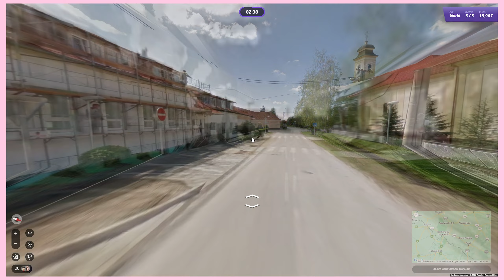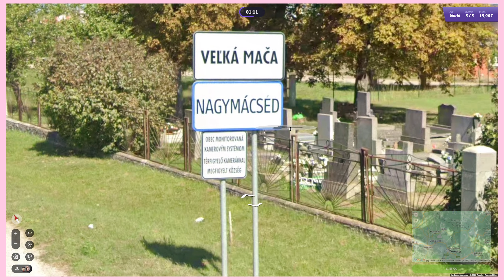GeoGuessr Daily Challenge - 3/29/23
Today, I'm diving headfirst into the GeoGuessr Daily Challenge, where I'll be using my uncanny ability to confuse every continent and get lost in every country. Let's see where this adventure takes us! Also, this video NO spoilers for today's Daily Challenge! I'm just doing this for fun, cataloguing my experience with each daily challenge, seeing how good I can get over time.

TIMESTAMPS:
00:00 - Beginning
01:50 - Round 1 Guess
03:31 - Round 2 Guess
05:22 - Round 3 Guess
07:29 - Round 4 Guess
09:52 - Round 5 Guess

"Tarrey Town" by Yasuaki Iwata - The Legend of Zelda: Breath of the Wild
"Hyrule Circuit" by Atsuko Asahi - Mario Kart 8 Deluxe
"Quiplash 2: Round 3 Write Music" by Andy Poland - The Jackbox Party Pack 3